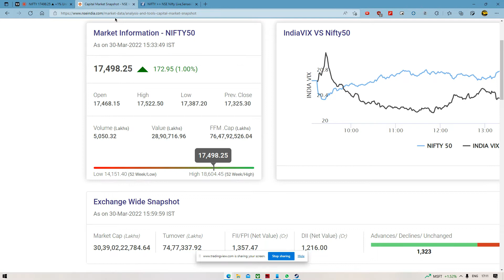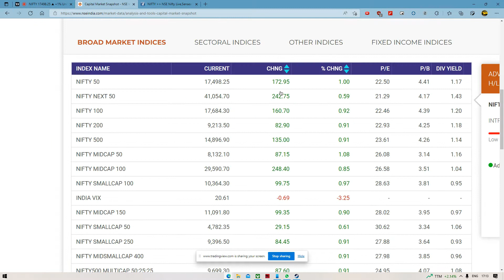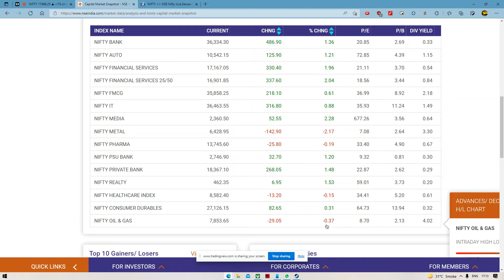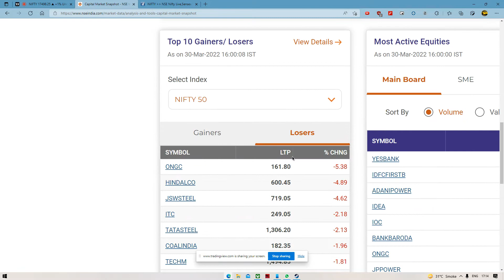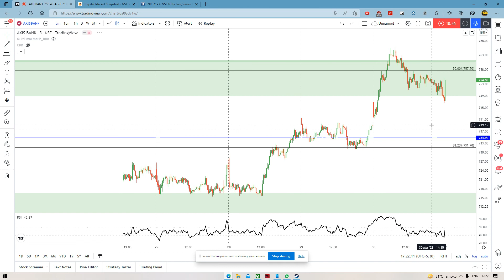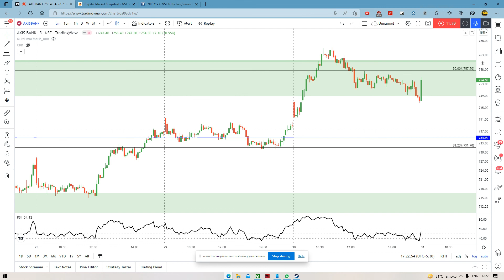Daily StockMarket analysis of Nifty Banknifty & top stocks with levels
Daily StockMarket analysis of Nifty, Banknifty & top stocks with levels for tomorrow